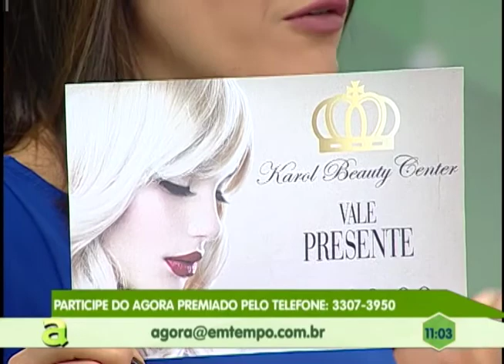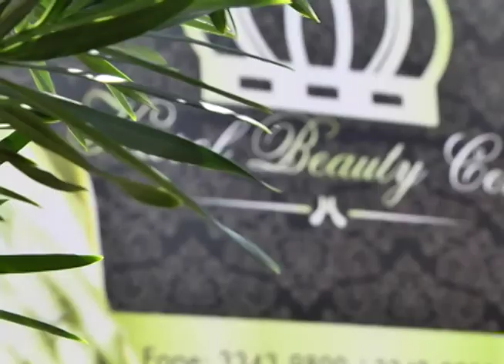Participe da Campanha,``Agora minha mãe é uma estrela``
01º BLOCO AGORA 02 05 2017 - Participe da Campanha,``Agora minha mãe é uma estrela``